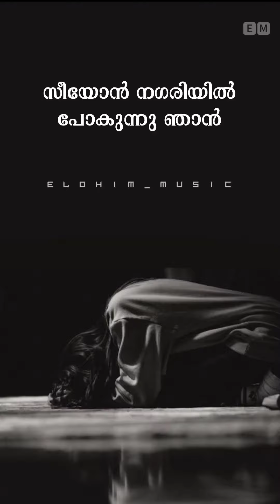Vishwasa jeevitha padakil njan|Devotional song|Elohim_Music💜